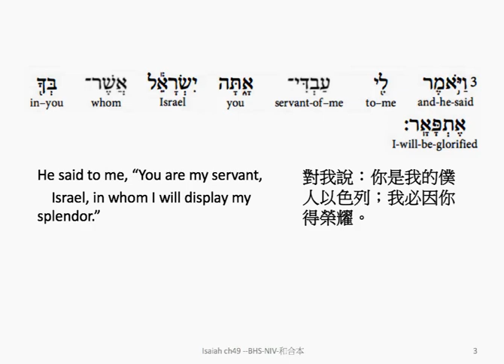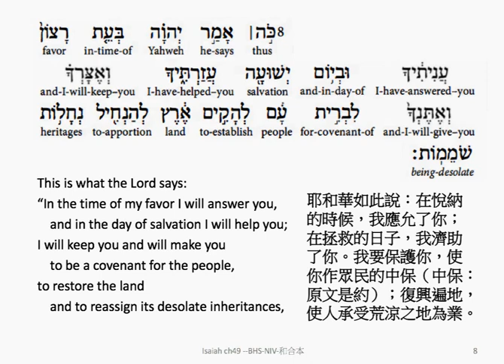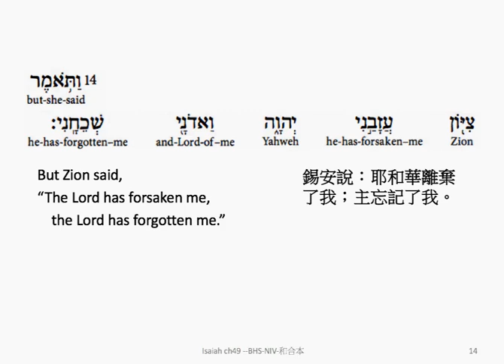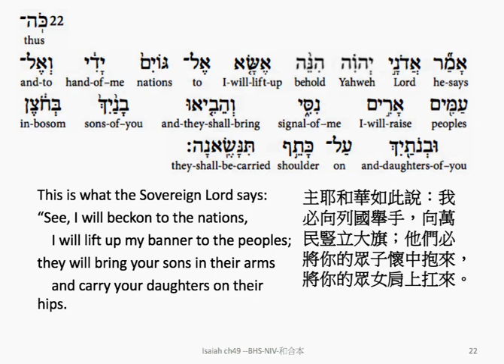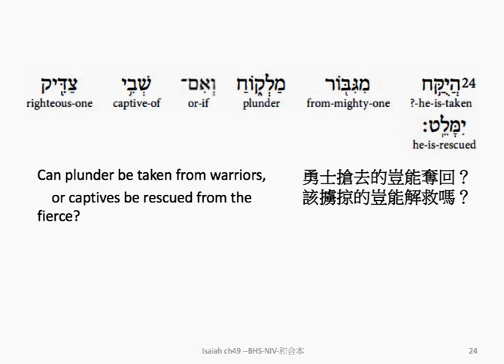Isaiah 49: Hebrew interlinear audio Bible 希伯來文聖經:以賽亞書第四十九章